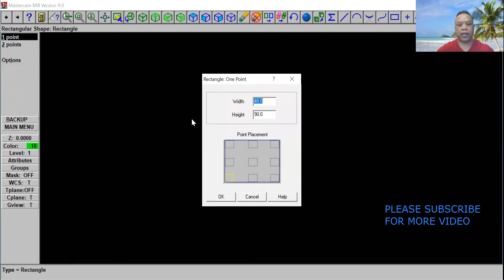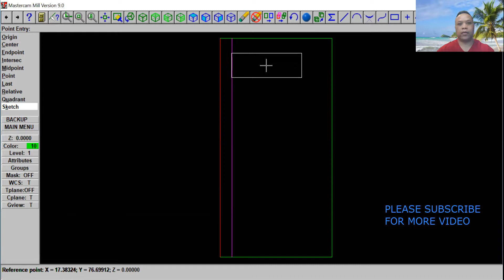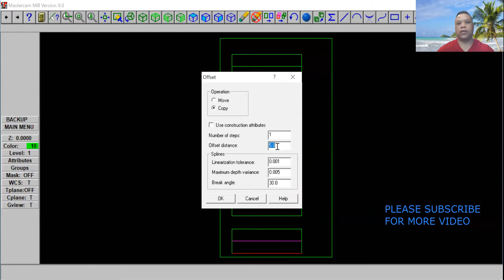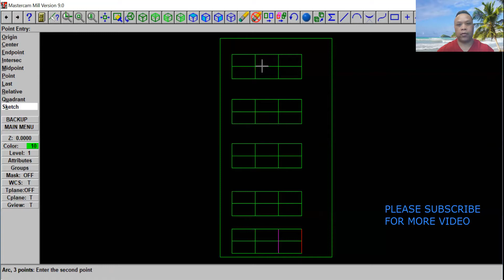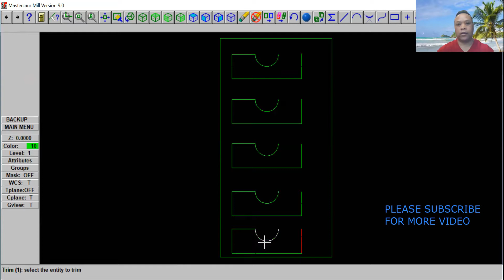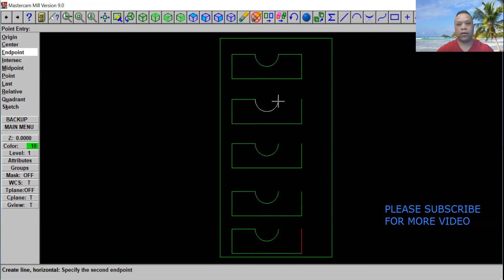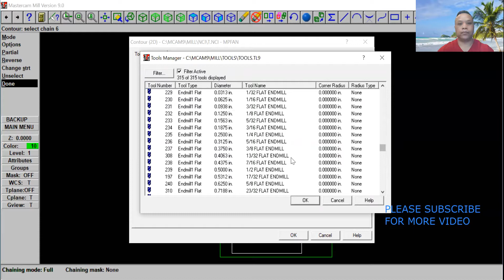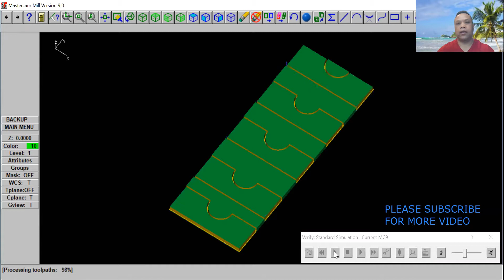HOW TO MAKE DRAWER FRONTS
How to make drawer fronts for cabinet drawers.
Let's Continue Learning Together.